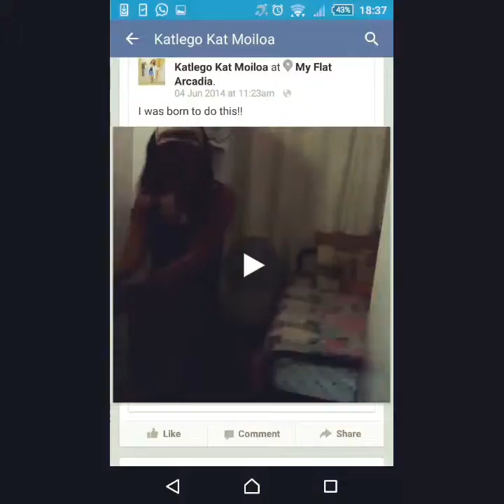Katlego moiloa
Rustenburg original dancer.